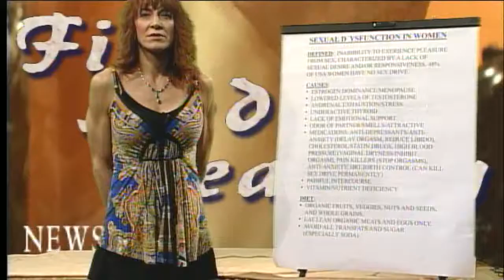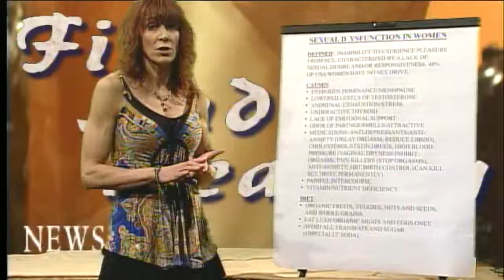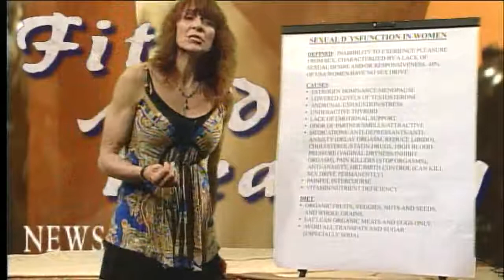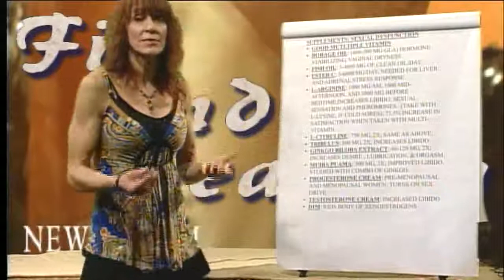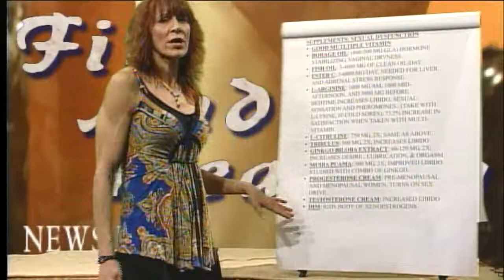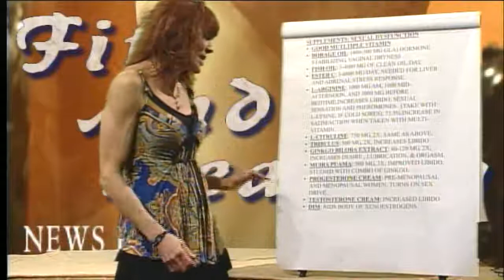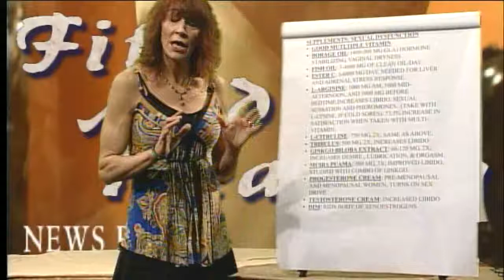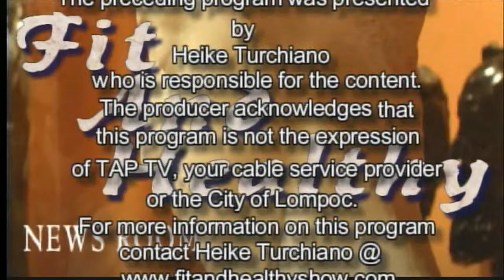Female Libido 052311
Discusses the Female Libido in regards to low sex drive. As well as clincally Documented nutritional support for increasing female sex drive. In addition to the latest Pharmaceutical and Nutraceutical news.